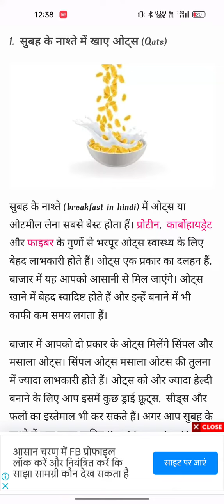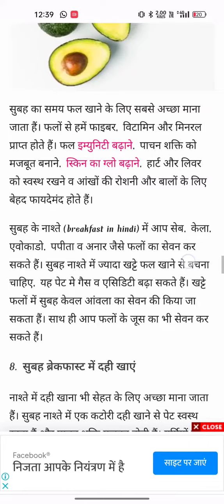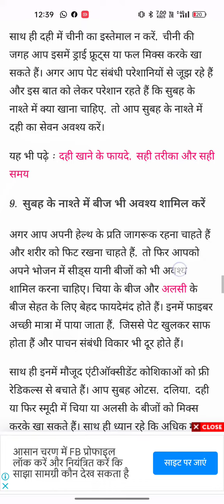सुबह सुबह नाश्ते में क्या खाएं